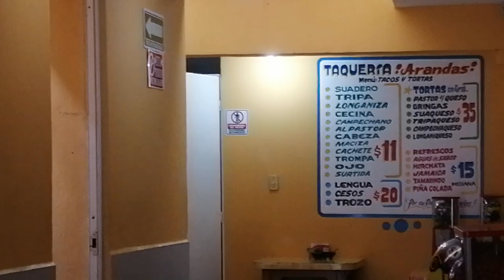PERUANOS PRUEBAN "TACOS AL PASTOR" SE ENCHILO Y LLORO? GRITO? CORRIO?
Una familia peruana prueba por primera ocasión tacos al pastor en la ciudad de México, acompañado con salsa verde, roja, sal, cebollitas cambray, guacamole, tostadoras y su limón. Para tomar ellos eligieron probar el agua de horchata, Jamaica y piña colada, todo un suculento manjar en boca de Peruanos, alguien lloro por lo picoso?